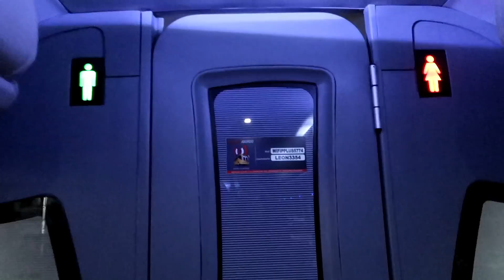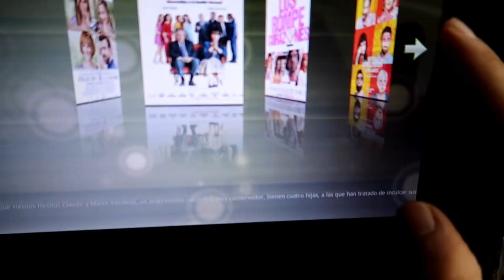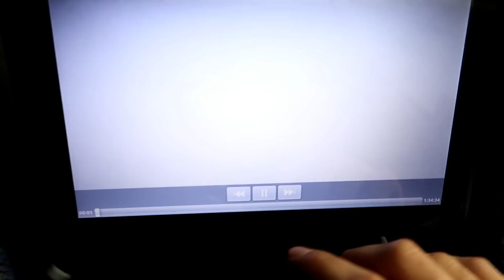TAKING A LUXURY BUS in MEXICO ! WORTH IT? (Gringo Moving to Guadalajara Vlog)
We're moving to Guadalajara for a month, and taking a Luxury bus from San Luis Potosi to get there. Find out what the experience is like traveling in Mexico, by bus instead of airplane. You'll be surprised how comfortable this form of transportation is, with movies programmed into every seat, and a free meal ! Find out what life in Mexico is like, from the Gringo perspective.

I'm Jon Barr, an ex-sportscaster turned travel vlogger.  If you're looking for waste no-time ,incredibly informative videos loaded with useful travel tips, you've come to the right place! My vlogs are made for the savvy traveler. Based out of NYC but always on the go. Don't be shy to reach out via Social Media or Private Message.